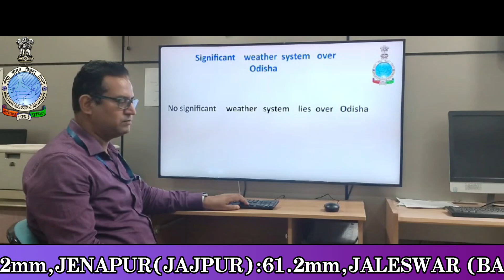Weather briefing (In Hindi) by Scientist-D: Dr. Sanjeev Dwivedi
Weather briefing (In Hindi) by Scientist-D: Dr. Sanjeev Dwivedi, based on 0830 Hrs IST observation of 27thSeptember,2024.